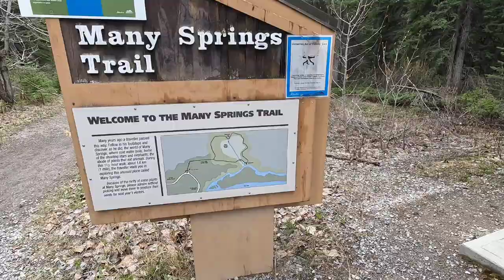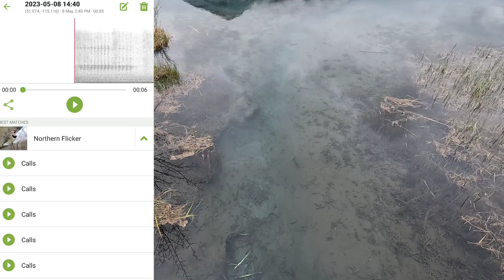Many Springs Hike in Bow Valley Provincial Park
The weather wasn't too good, well down right rainy, so no big hikes today. Since we are staying at the Bow River Campground and there are some easy local trails we thought we would explore one option to the Many Springs lake.

Lists of most of my gear:

--Cameras:
Sony Alpha 7 IV Full-frame Camera
Sony FE 20mm F1.8 G Full-Frame
GoPro Hero10 Black
--Other Gear:
PowerDeWise Prof Grade Lav Mic
ULANZI MT-55 Ombra Travel Tripod
PGYTECH Quick Release Plate +Adapter
Weeylite S05 LED Light, RGBWY 360°

Video editing software:  Davinci Resolve Studio 18.1.4
Image Editing Software:  Gimp 2.10.34
Vector Drawing: Inkscape 1.1.1